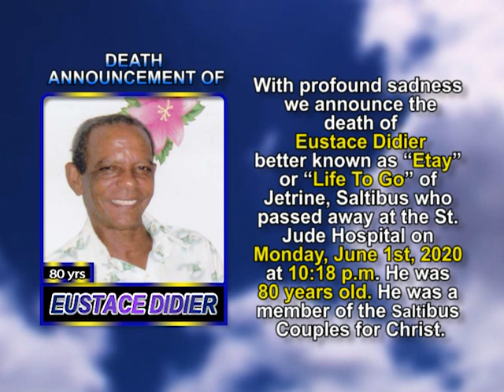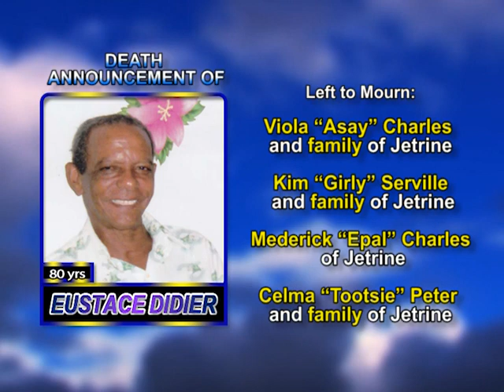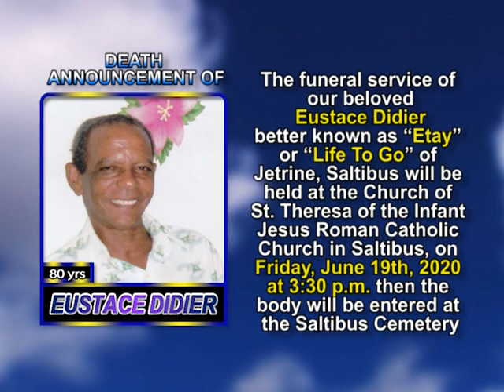Eustace Didier long